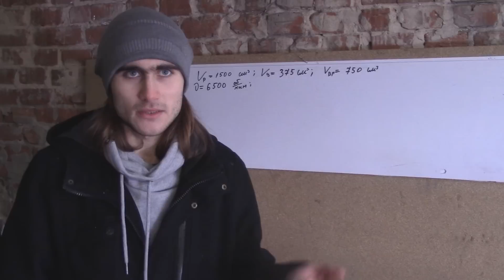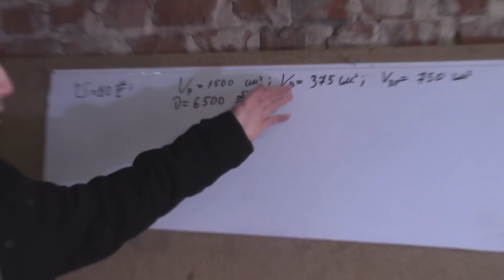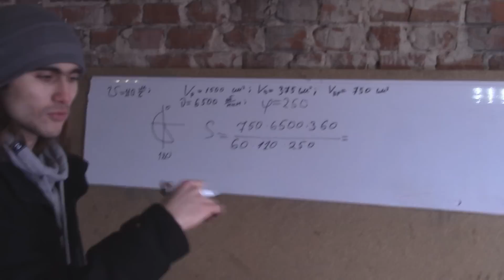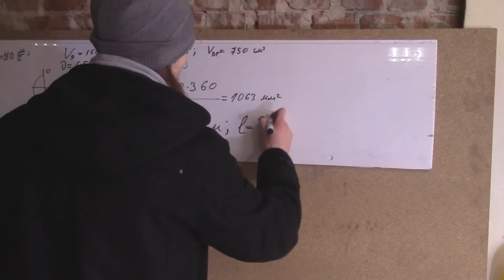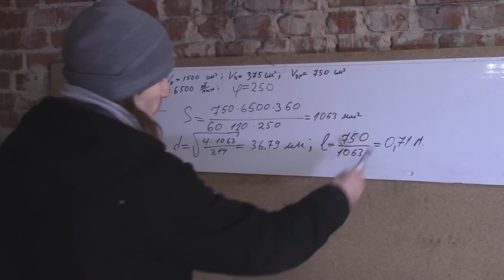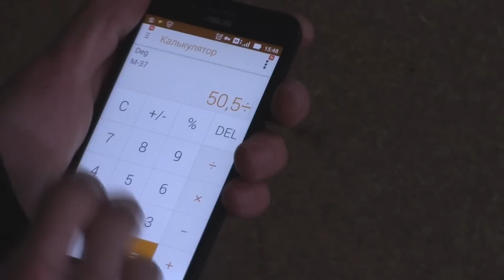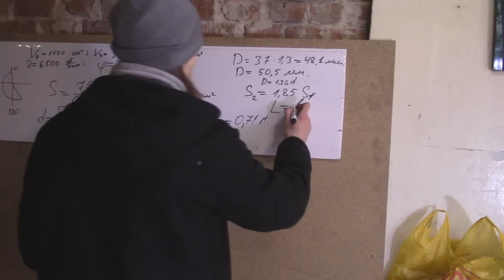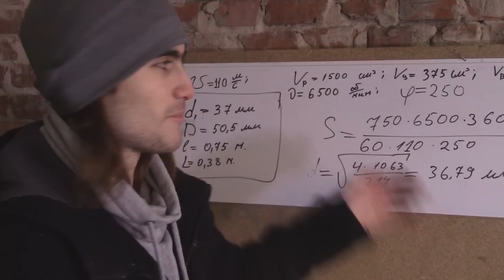Расчет моей выпускной системы. Автомобиль Москвич 2140.